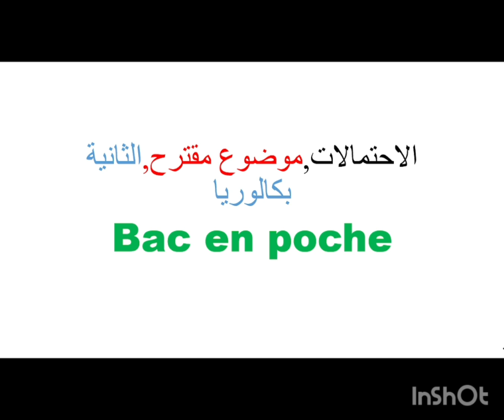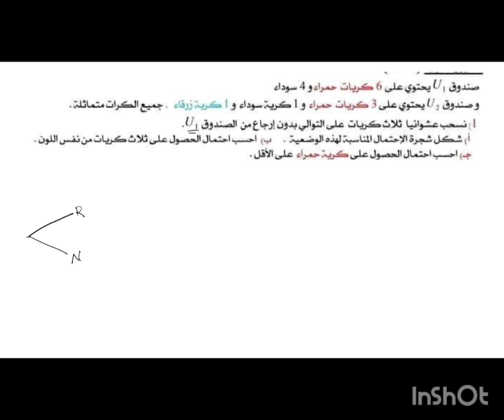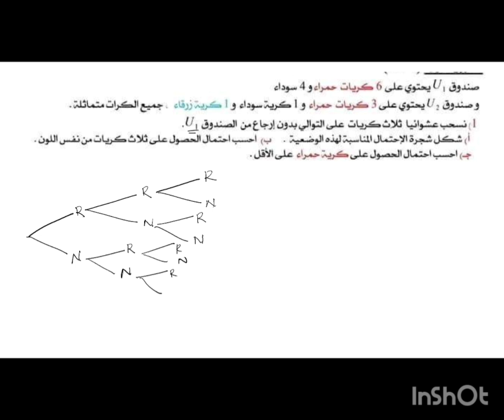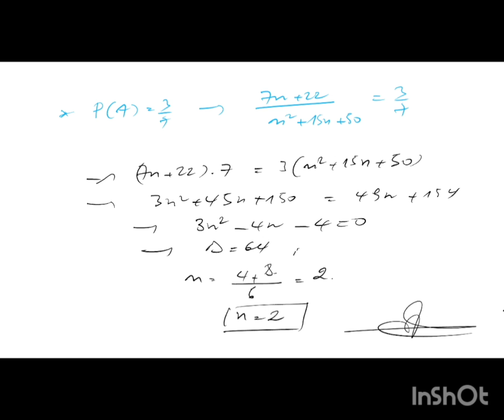الاحتمالات، السحب من صندوقين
حساب احتمال حدث معين، شبكة الاحتمالات...